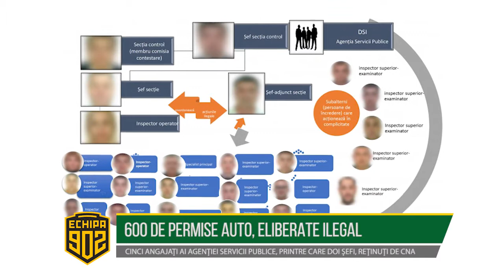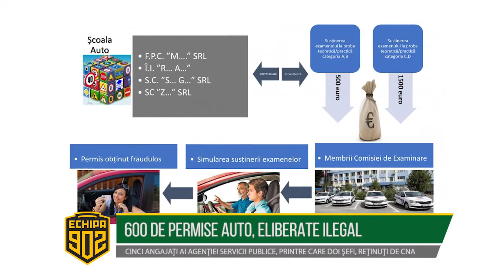600 DE PERMISE AUTO, ELIBERATE ILEGAL